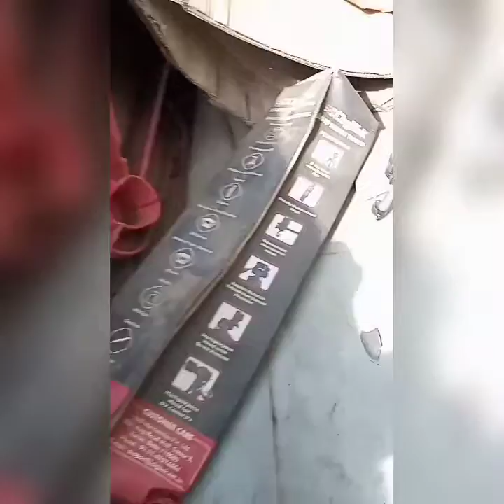After 9 Months Later I'm Going in My Room (Bombay)